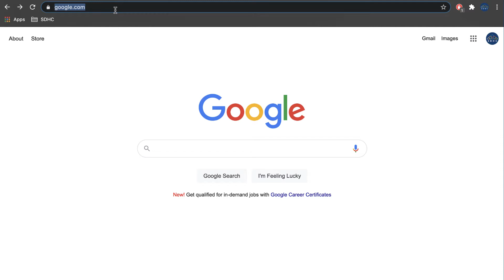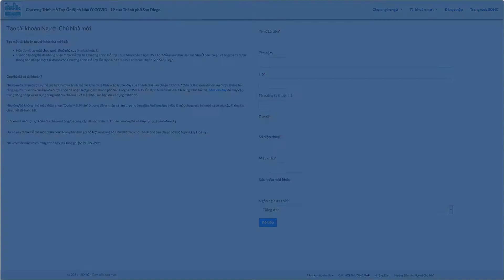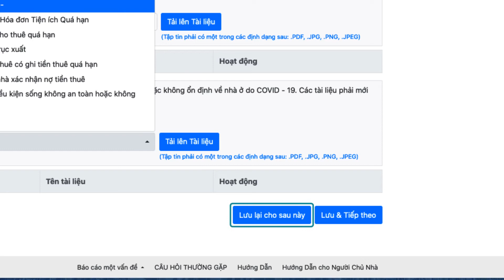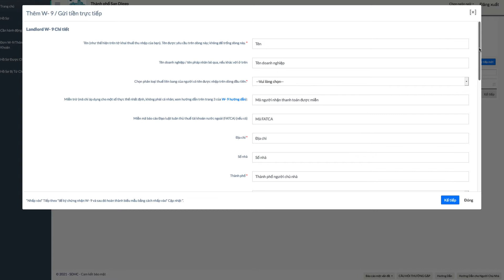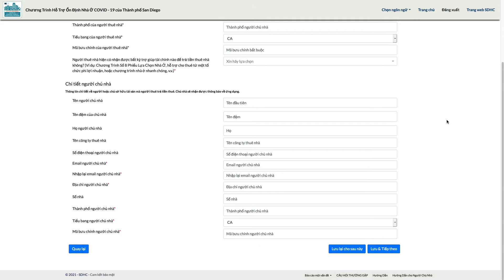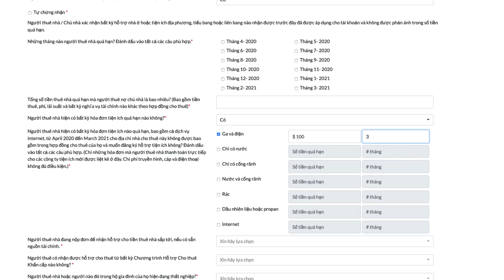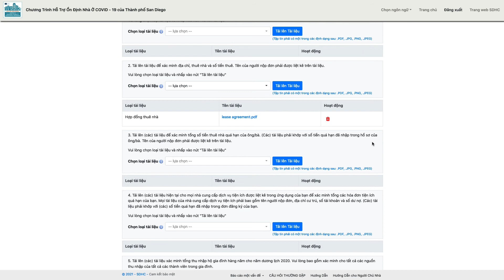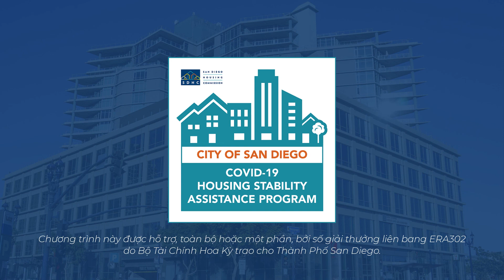City of San Diego COVID-19 Housing Stability Assistance Program Landlord Application – Vietnamese